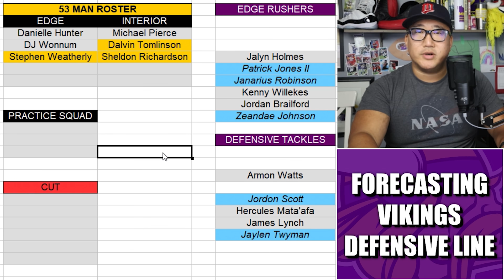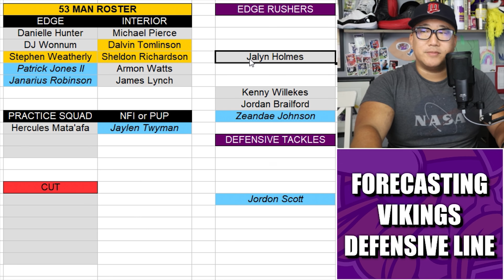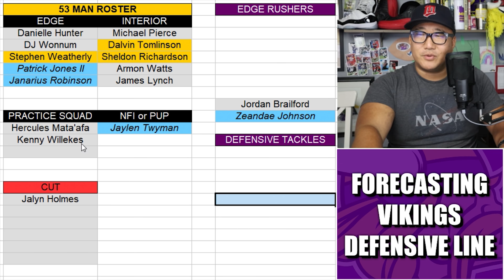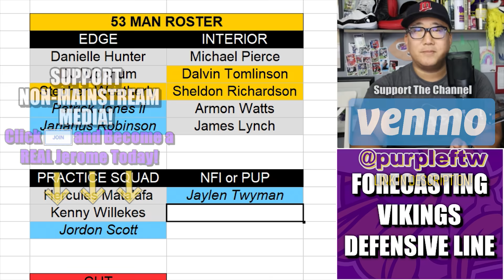Minnesota Vikings 53 Man Roster Predictions: How Does the Defensive Line Shake Out?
The Minnesota Vikings are STACKED along the defensive line in 2021. Who makes the roster, who's on the practice squad and who whiffs all together? Let's dive in.